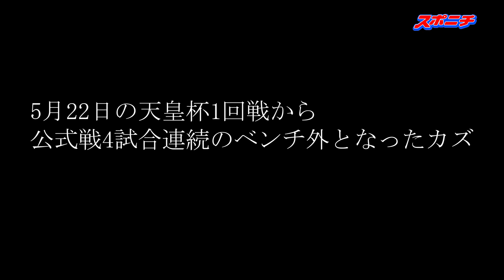【ドライブ・マイ・カズ】４戦連続ベンチ外となるも焦らず「KAZU」と向き合いながらしっかり前を向いて。ヤス監督の会見もチラッと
5月15日のホンダFC戦で右太腿を痛めたJFL鈴鹿ポイントゲッターズのカズは5日、ヴィアティン三重戦でもベンチ入りメンバーを外れた。これで5月22日の天皇杯1回戦から公式戦4試合連続のベンチ外。回復状態について詳細は明かさず、チームが1―4と大敗したこともあり「みんな一生懸命やっているが…」と言葉少なにスタジアムを後にした。
　兄・泰年監督は「（カズは）試合をできる状況ではない」と険しい表情で説明した。